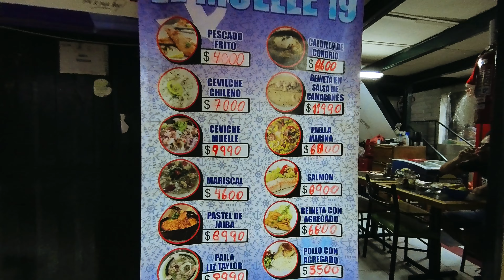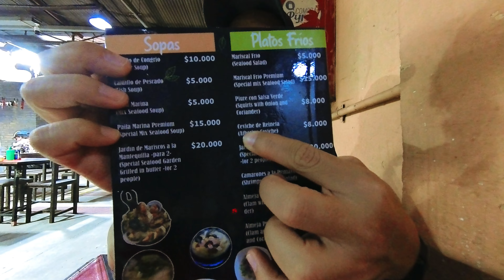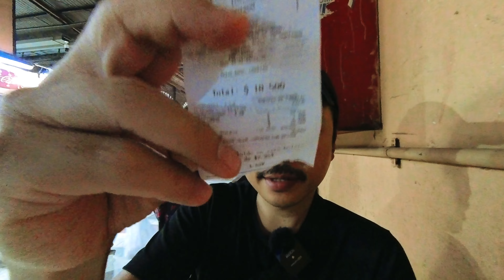Chile Vlog: Day 1 - Eating at a Local Market in Santiago | Sunday Street Fare | Grocery Haul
Join me in exploring the famous Mercado Central de Santiago for some fresh seafood digs, walk around the local Sunday Market Fare, and do a grocery haul to check out local prices for daily needs. Day 1 in Santiago, Chile is going great!